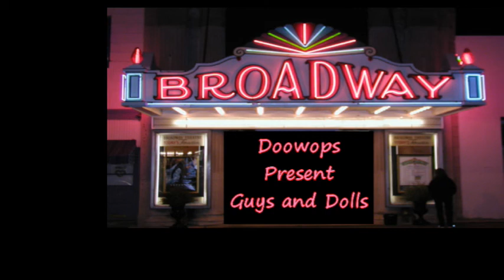Doowops Theme night Guys and Dolls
Happy fun retro background music for videos (YouTube and Vlogs). Now, listen to this Retro Jazz Hip Hop track and enjoy!